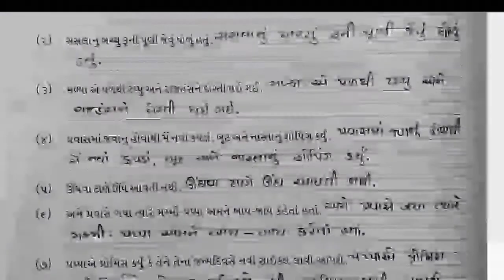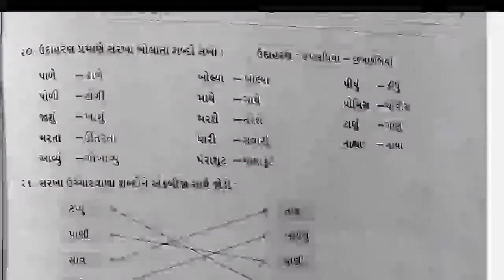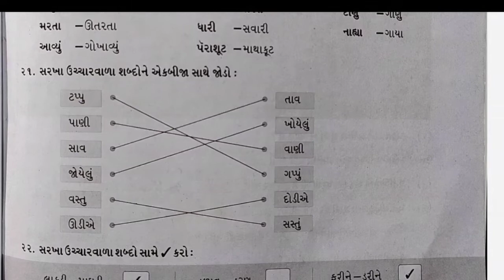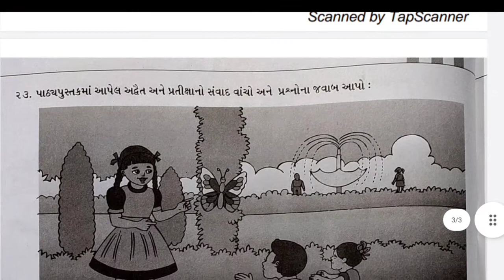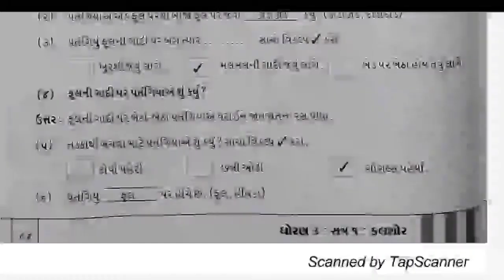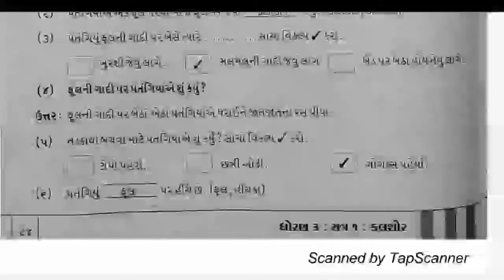STD 03 KALASHOR CH 05 PART 09